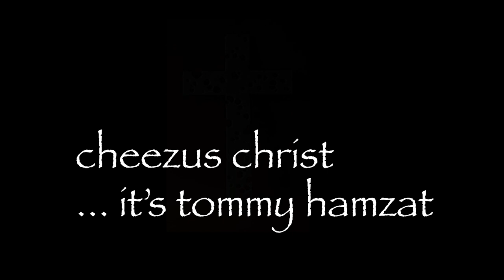Cheese Will Change You